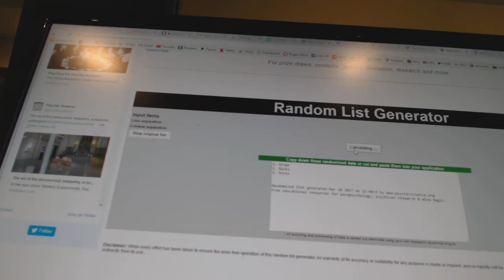C&C #7139 Multi Random